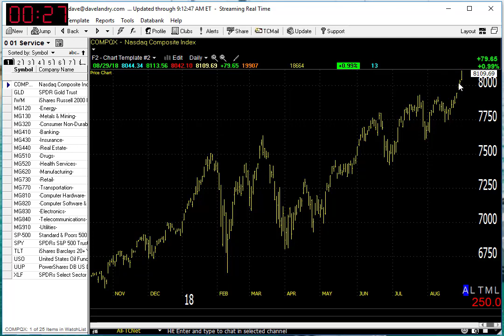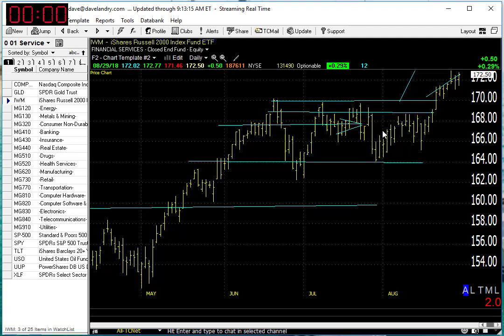08/30/18 Dave Landry's Market In A Minute-Market Ignores Skeptics